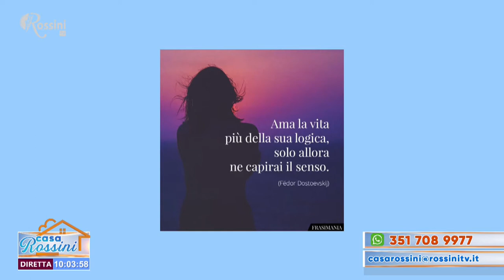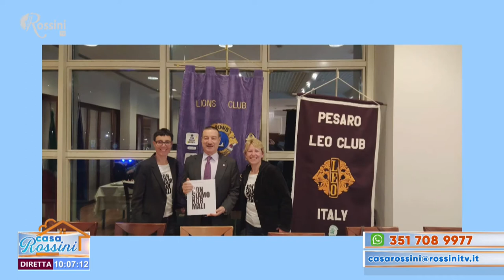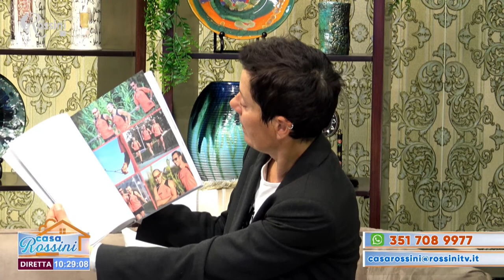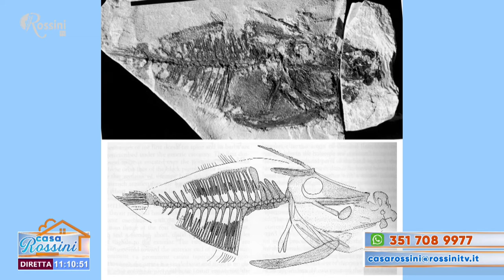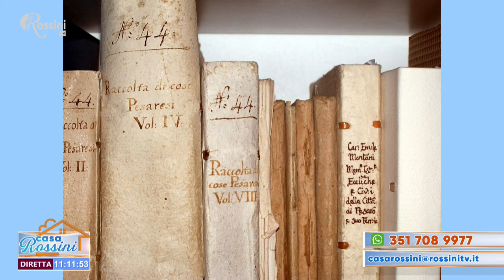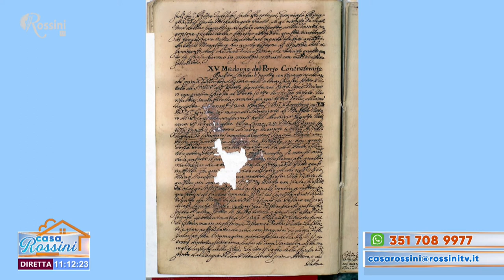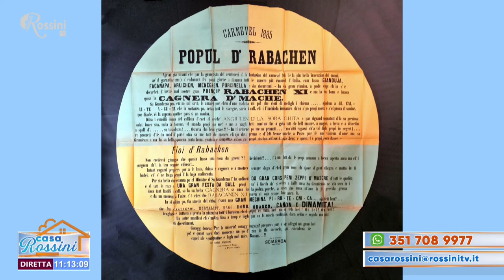Casa Rossini 17 maggio 2021